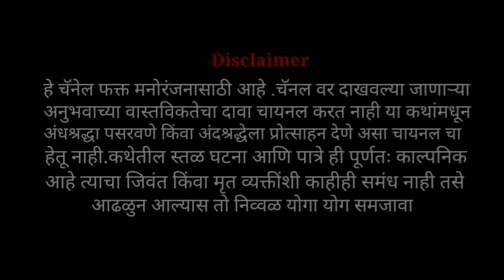गावाकडचा प्रवास |bhaykatha |Marathi horror story |ghost marathi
गावाकडचा प्रवास

भयकथा क्रमांक:- १३९   [ Horror story No:- 139]